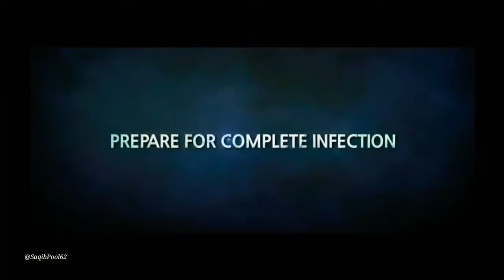Crona Virus Movie FLU Movie Trailer 2013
movie trailer music,
movie trailers 2020 kids,
movie trailers 2020 horror,